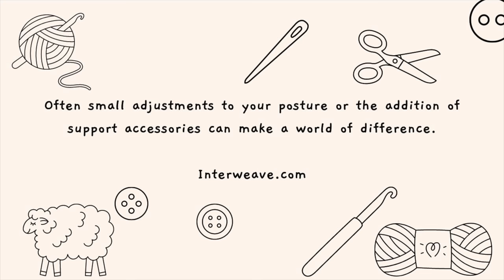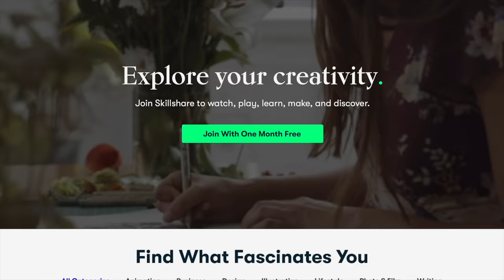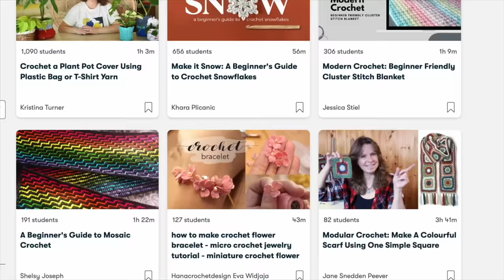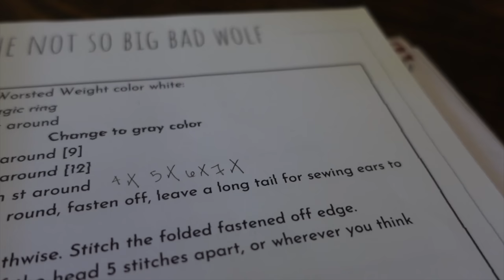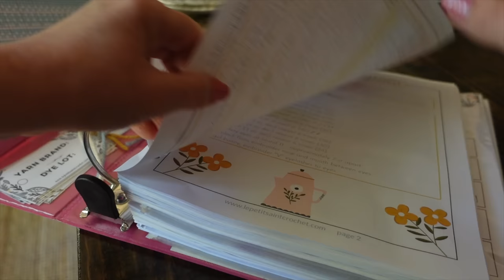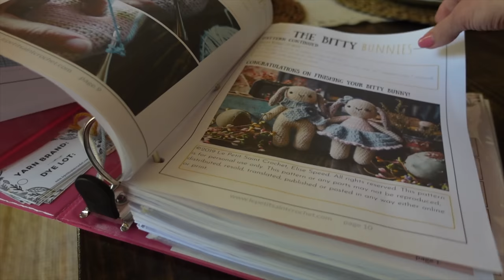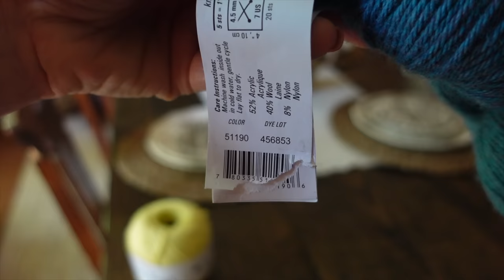14 BAD HABITS Every CROCHETER Needs to BREAK NOW 🙀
As crocheters we sometimes pick up bad habits over time. But these are 14 Super BAD HABITS every crocheter needs to BREAK now!

Le Petit Saint Crochet Etsy Shop

Neck Light
Blocking Board
Granny Square Blocker